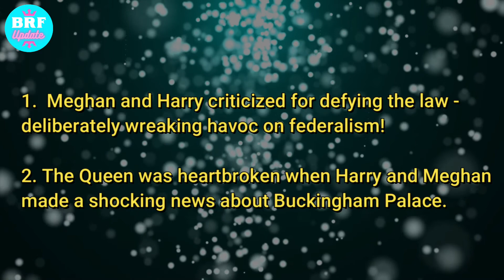The Queen was HEARTBROKEN when Harry and Meghan made a SHOCKING news about Buckingham Palace.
00:00 Meghan and Harry criticized for defying the law - deliberately wreaking havoc on federalism!
02:06 The Queen was heartbroken when Harry and Meghan made a shocking news about Buckingham Palace.